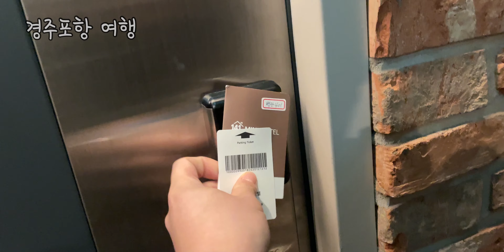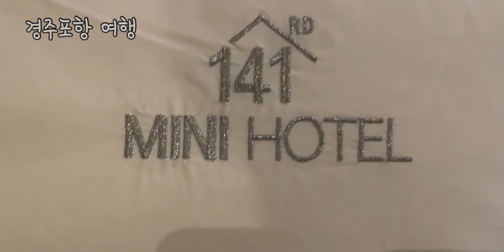[여행] 경주 숙소 / 141 미니호텔